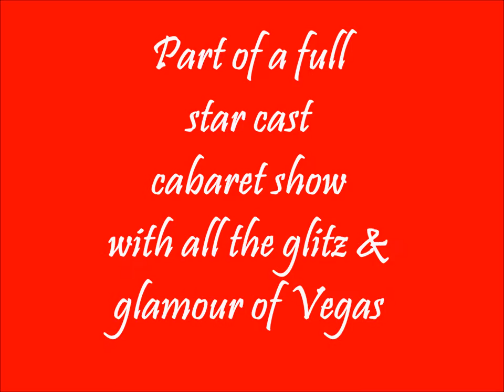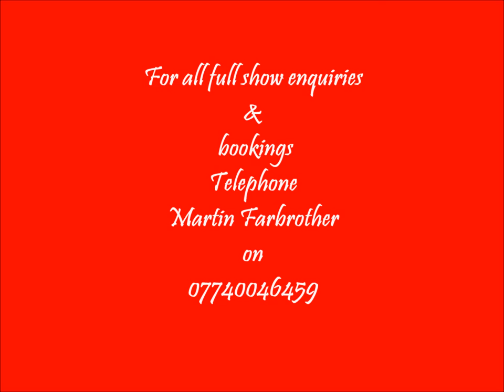Sue Barnes sings Wind beneath my wings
The performance was part of a full production Las Vegas style cabaret show entitled 'Viva Las Vegas'. The classy show celebrates the stars & entertainers of the showbiz capital of the world

For show enquiries & bookings telephone Martin Farbrother on 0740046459